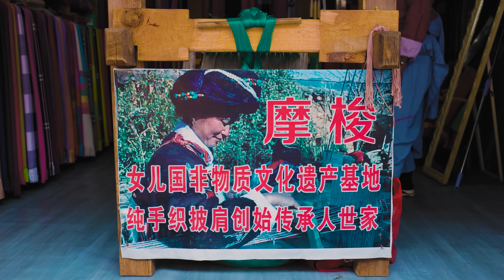SE ACABARON NUESTROS VIAJES LARGOS POR CHINA | Jabiertzo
En esta etapa de nuestro viaje en furgoneta por el suroeste de China os mostramos Lijiang, otra de las ciudades antiguas más famosas de China y os hablamos de la caída en el interés por nuestros viajes largos. Nosotros lo estamos disfrutando mucho pero entendemos que para vosotros puede resultar un tanto monótono y quizás no hemos acertado con el formato. Creemos que más de 2 meses viajando por China y sin sin regresar a casa es un poco demasiado. Muy posiblemente este será nuestro último viaje de larga duración por el país 🦆